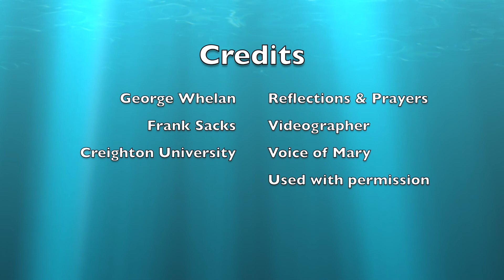The Stations of the Cross - Twelfth Station: Jesus Dies on the Cross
Our Miraculous Medal Shrine houses a gorgeous set of the Stations of the Cross. They were created by a Parisian artist who used oil paint on top of copper plates. We believe this is the only such set that he created, since he died soon after finishing.

This week, we focus on the Twelfth Station of the Cross: Jesus Dies on the Cross.

𝑊𝑒 𝑎𝑟𝑒 𝑖𝑛𝑑𝑒𝑏𝑡𝑒𝑑 𝑡𝑜 𝐶𝑟𝑒𝑖𝑔ℎ𝑡𝑜𝑛 𝑈𝑛𝑖𝑣𝑒𝑟𝑠𝑖𝑡𝑦 𝑓𝑜𝑟 𝑡ℎ𝑒𝑖𝑟 𝑝𝑒𝑟𝑚𝑖𝑠𝑠𝑖𝑜𝑛 𝑡𝑜 𝑢𝑠𝑒 𝑡ℎ𝑒𝑖𝑟 𝑡𝑒𝑥𝑡 𝑎𝑛𝑑 𝑚𝑜𝑣𝑖𝑛𝑔 𝑎𝑢𝑑𝑖𝑜 𝑜𝑓 𝑡ℎ𝑒 𝑆𝑡𝑎𝑡𝑖𝑜𝑛𝑠 𝑜𝑓 𝑡ℎ𝑒 𝐶𝑟𝑜𝑠𝑠 𝑤𝑖𝑡ℎ 𝑀𝑎𝑟𝑦 – 𝑇ℎ𝑒𝑛 𝑎𝑛𝑑 𝑁𝑜𝑤.